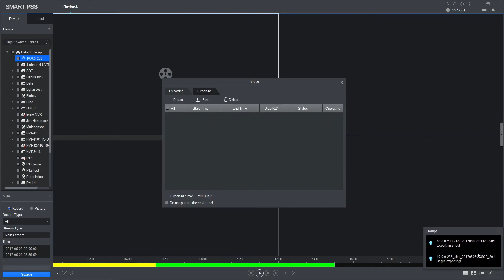Dahua SmartPSS | Backup video recordings | PROTECTION PLUS